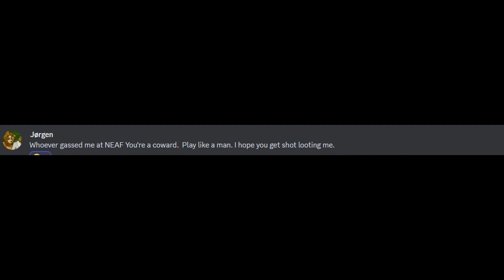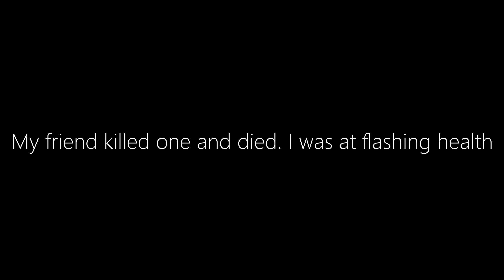All in One - DayZ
A short life in DayZ